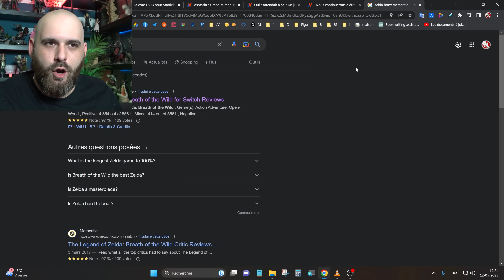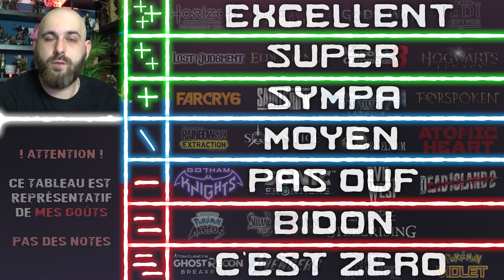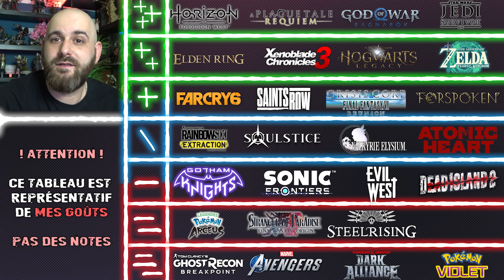Je n'ai pas mis 20/20 😅 MON AVIS et TEST ZELDA TEARS OF THE KINGDOM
💥 Me soutenir 💥

🌍 Mes Réseaux 🌍

Id PSN
shadbug
Communauté PSN
Les Buggés